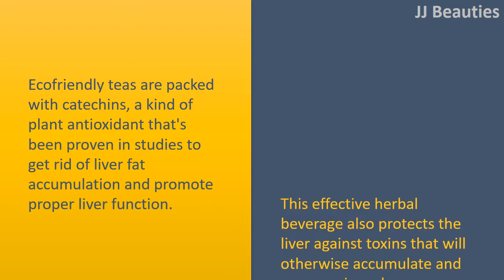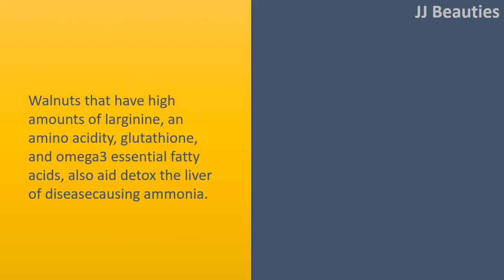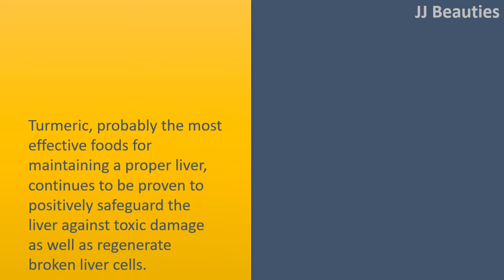Foods That Will Naturally Cleanse Your Liver | Walnuts & Avocado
Foods Which Will Naturally Cleanse Your Liver.

Ecofriendly Tea.
Ecofriendly teas are packed with catechins, a kind of plant antioxidant that's been proven in studies to get rid of liver fat accumulation and promote proper liver function.
This effective herbal beverage also protects the liver against toxins that will otherwise accumulate and cause serious damage.

Ecofriendly Vegetables.
Leafy ecofriendly vegetables for example bitter gourd, arugula, dandelion vegetables, green spinach, mustard vegetables, and chicory also contain numerous cleansing compounds that neutralize chemical toxins, which could bear heavily around the liver.
Leafy vegetables also get rid of pesticides and herbicides in the body and spur the creation and flow of cleansing bile.

Avocado.
Wealthy in glutathioneproducing compounds, avocados positively promote liver health by protecting it against toxic overload and boosting its cleansing power.
Some investigation has proven that eating a couple of avocados per week for less than thirty days can repair a broken liver.

Walnuts.
Walnuts that have high amounts of larginine, an amino acidity, glutathione, and omega3 essential fatty acids, also aid detox the liver of diseasecausing ammonia.
Walnuts also aid oxygenate the bloodstream, and extracts using their hulls are frequently used in livercleansing formulas.

Turmeric.
Turmeric, probably the most effective foods for maintaining a proper liver, continues to be proven to positively safeguard the liver against toxic damage as well as regenerate broken liver cells.
Turmeric also enhances the natural manufacture of bile, shrinks engorged hepatic ducts, and improves overall purpose of the gall bladder, another bodypurifying organ.
Do this healing recipe!

Garlic.
Garlic contains numerous sulfurthat contains compounds that activate the liver enzymes accountable for getting rid of toxins in the body.
This bulbous relative from the onion also includes allicin and selenium, two effective nutrients shown to help safeguard the liver from toxic damage, and aid it within the detoxing process.